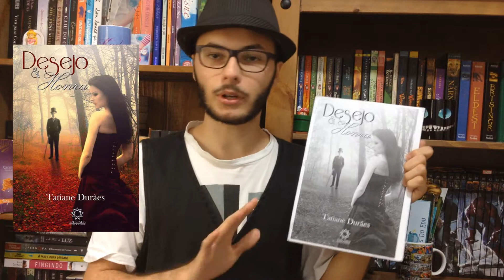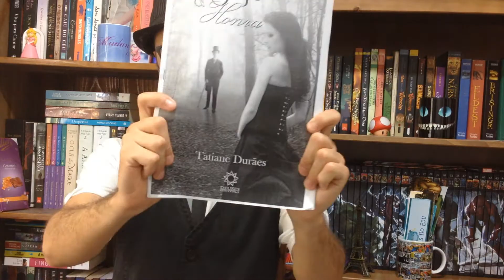Primeiros Insights #3: DESEJO & HONRA - Tatiane Durães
Minhas primeiras impressões sobre o Desejo & Honra da autora Tatiane Durães. O romance de época será lançado no próximo semestre.